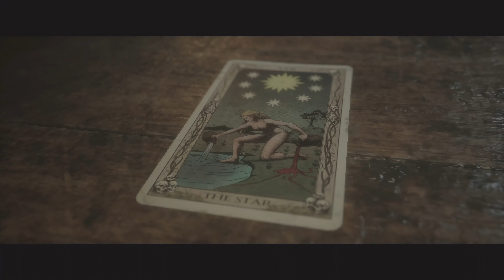THE QUARRY Gameplay Walkthrough [PS5] PL #3 Kłopoty w raju Episode 3: Trouble In Paradise FULL GAME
THE QUARRY Gameplay Walkthrough - Episode 3 Trouble In Paradise